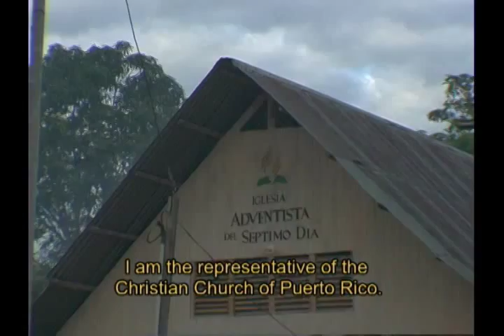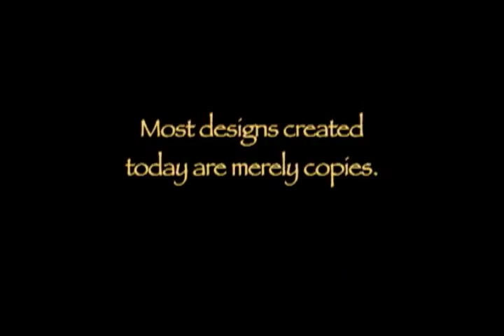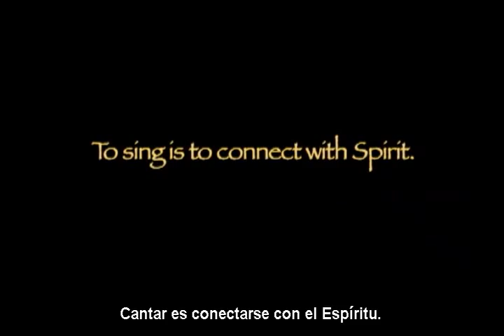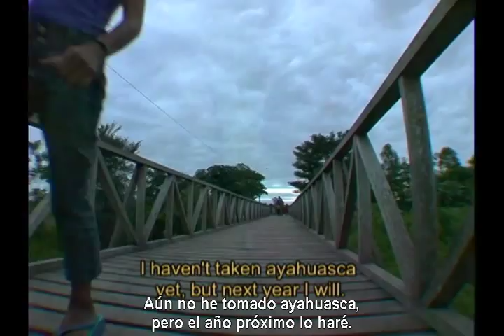Las canciones pintadas del Amazonas 3 (subtitulado en Español )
Documental sobre el pueblo Shipibo-conibo o Shipibo-Konibo es un grupo étnico de la amazonia peruana que se distribuye en las riveras de los ríos Ucayali. Woven Songs of the Amazon is a documentary film about the ancient Shipibo  2002  Producer Anna Stevens